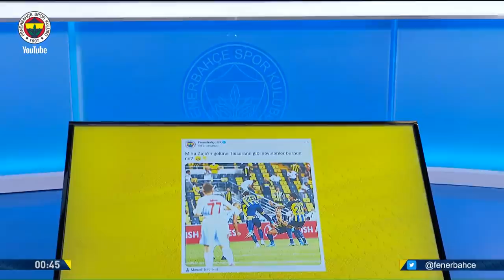Canlı Yayında Sürpriz Konuk: Marcel Tisserand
Fenerbahçemizin FTA Antalyaspor galibiyetinin ardından Marcel Tisserand FBTV'de Maçın Ardından programına konuk oldu.